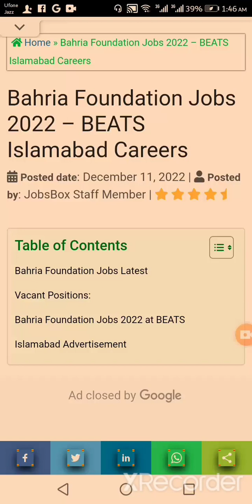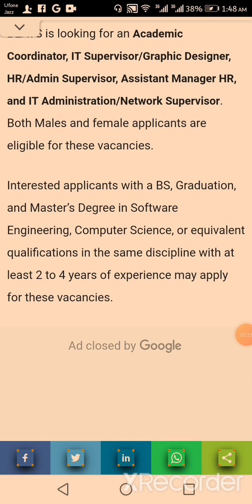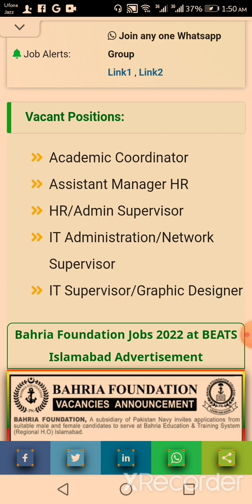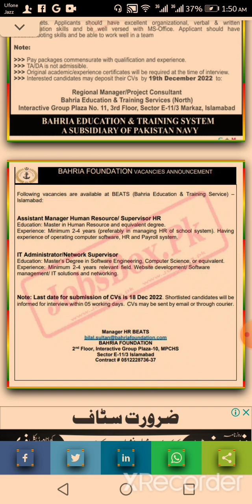Bahria Foundation Jobs || Latest Jobs in Bahria Foundation || Latest Govt Jobs Updates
Today I will tell you || Bahria Foundation Jobs || Latest Jobs in Bahria Foundation || Latest Govt Jobs Updates || Govt Jobs || Latest Govt Jobs Notifications | Govt Jobs || Latest Govt Jobs 2022 || How to fill form for Job || Form fill karne ka tarika || Online Form Bharne ka tarika || How to apply online || mobile se form bharne ka tarika step by step guide to fill job form in my video.

Regards
Muhammad Nauman

 @ONLINE JOBS   @Govt Jobs portal   @govt job genuine notification channel   @Govt Jobs Pakistan   @GovtofPakistan   @Jobs In Pakistan   @Jobs in Pakistan   @Pakistan Super League   @Pakistan Govt Employees   @Pakistan Govt Jobs   @Pakistan Jobs 789   @Pakistan Jobs Portal    @Pakistan Jobs Explore   @Pakistan Jobs Portal   @Pakistan Jobs Update   @GovtofPakistan  @Pak government jobs official   @news paper jobs   @Shafique Jaffery Official   @WorkpointOfficial   @Ricis Official   @Naya Pakistan   @Daily Pakistan Global   @HAR PAL GEO   @News Express ​ @BOL News   @BOL News Breakings   @Jobless Vloggers   @Cattle Market Karachi   @Karachi Vynz Official   @Freelancer Nasim   @Technical Imran   @KT Technical Tricks   @ShahRose FaRdi Offcial ​ @Online Today Jobs   @pk today onlinejobs   @Jobs Point 680   @Jobs Rozana   @Rozana ki jobs   @Job Loverz  @Pak Job Loverz   @Sarkari Job Lover  @Habib Online Information Channel Sargodha ​